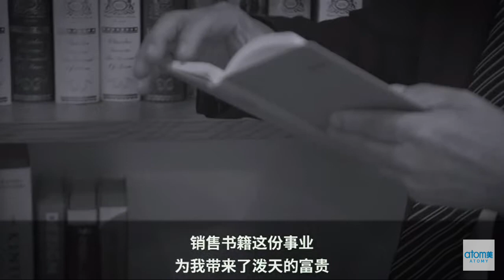76 Year Old Bus Driver to Atomy New Crown Master Promotion Ceremony CM Jung Man Park Success Story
1. Like Our Pages on Facebook-Team Warrior Rathore
2. Like Our Pages on Facebook-Atomians Warrior